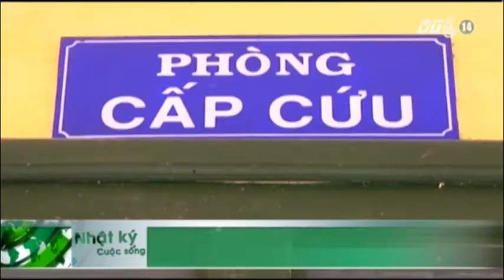VTC14_Sức khỏe "người rừng" rất suy kiệt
Trung tâm y tế huyện Tây Trà, tỉnh Quảng Ngãi đã chuyển hai bố con ông Hồ Văn Thanh 82 tuổi và Hồ Văn Lang 41 tuổi xuống bệnh viện Đa khoa Quảng Ngãi để tiếp tục điều trị. Sức khỏe của ông Thanh đã rất suy kiệt và cần được điều trị liên tục.